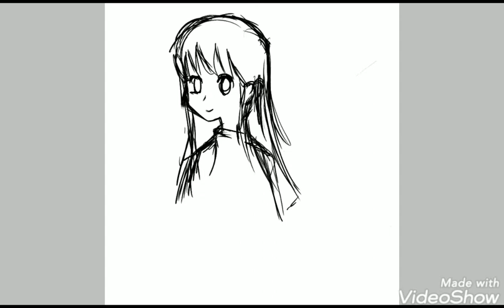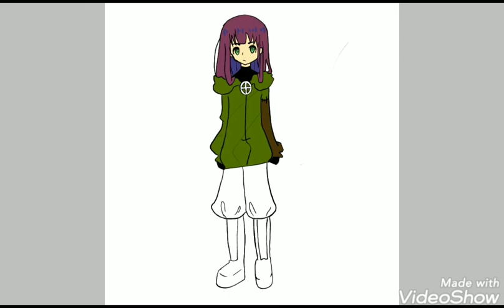my OC speedpaint